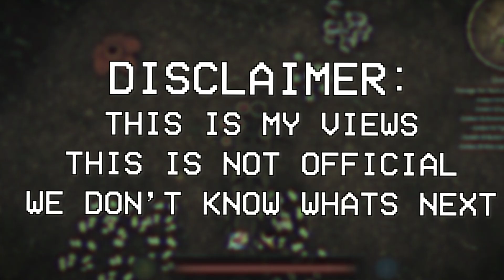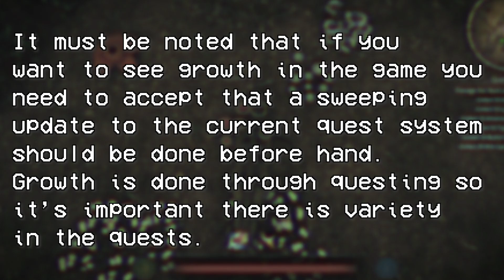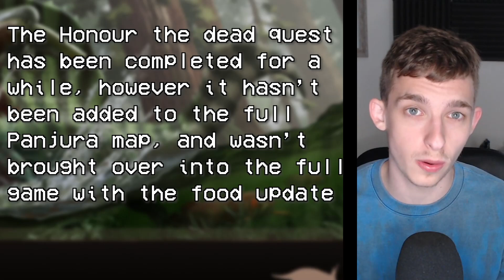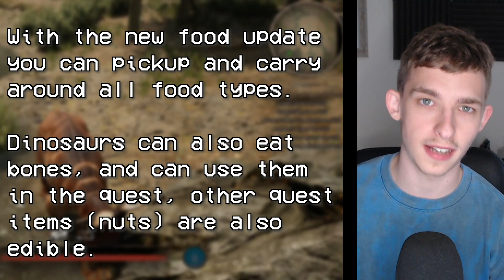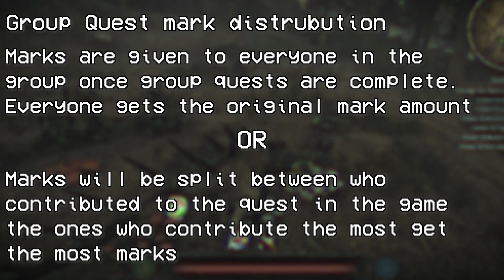THIS COULD BE THE NEXT BIG UPDATE! | Path of Titans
Today is another discussion video, where I talk about what I think will be the next big update to come to path of titans after the food update was released last week, the day I recorded this video.
After path of titans implemented the food and water update many people have been speculating what is coming next, and in today's video, I am talking about what the next possible update could be for Path of Titans!

Timestamps:
00:00 - Intro
01:10 - The Next Update?
03:20 - Delivery Quests
06:25 - Group Quests
08:35 - Replenish quests
10:10 - My Opinion / Outro